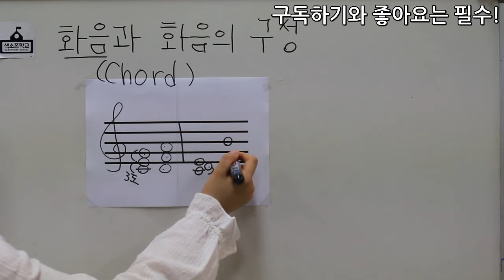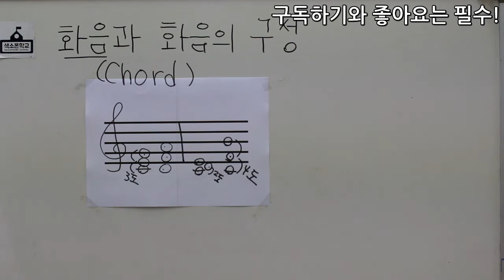37강-장음계의 도명을 배우자 [색소폰학교 프로젝트] 색소폰학교음악이론강의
37강-화음과 화음의 구성을 배우자

강의:비니쌤^^
강사소개